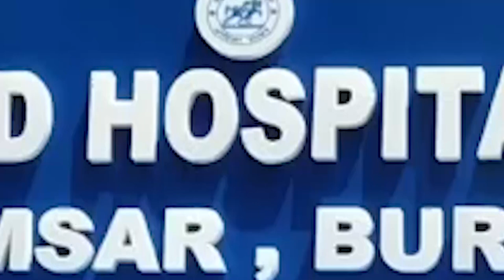କରୋନା କାଳରେ ଏକ ଭଲ ଖବର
ଲାକଡାଉନ ସମୟରେ ବୁର୍ଲା କୋଭିଡ ହସ୍ପିପିଟାଲର ରୋଗୀ ସମ୍ପର୍କୀୟଙ୍କ ଦୁର୍ଦ୍ଦଶା କହିଲେ ନ ସରେ।ଏହାରି ଭିତରେ ଗରିବ ରୋଗୀ ସମ୍ପର୍କୀୟଙ୍କ ଖାଇବା କଥା ବୁଝିବା ପାଇ ଆଗେଇ ଆସିଛି ଉତ୍କଣ୍ଠ ଫ୍ରି ଫୁଡ଼ । ନିଜେ ରୋଷେଇ କରି ଆଜିକୁ ୧୦ ଦିନ ହେଲା ସବୁଦିନ ସନ୍ଧ୍ୟାରେ ରୋଗୀଙ୍କ ପରିଜନଙ୍କୁ  ଖାଇବାକୁ ଦେଉଛି ଏହି ସଂସ୍ଥା ।